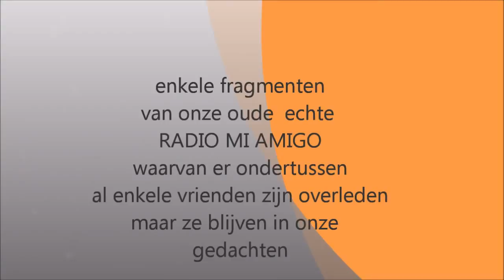Radio Mi Amigo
een impressie met verschillende jingles van Mi Amigo en haar dj's